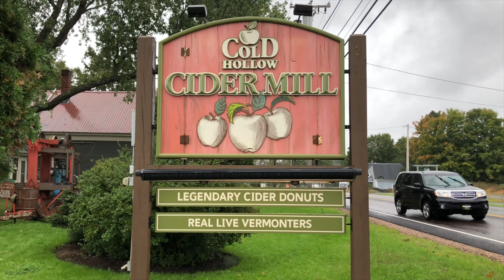Stowe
It was a rainy day so we did indoor touristy things.